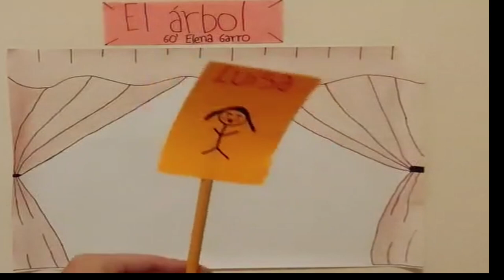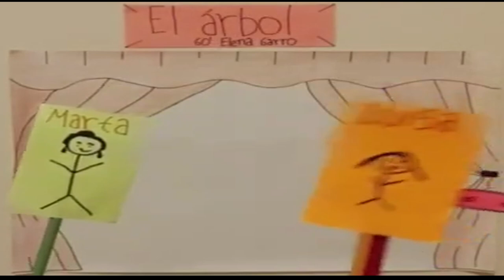Resumen de "El árbol" de Elena Garro